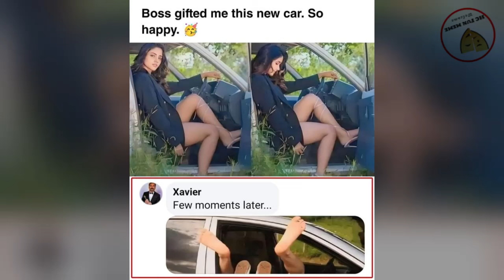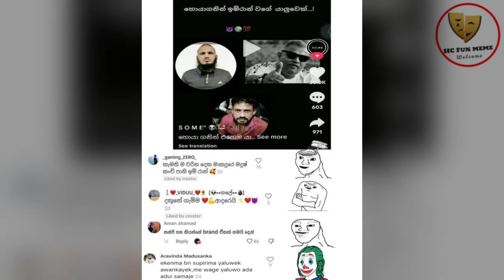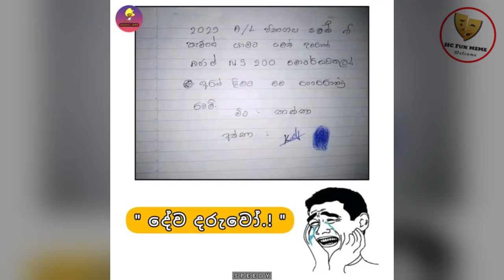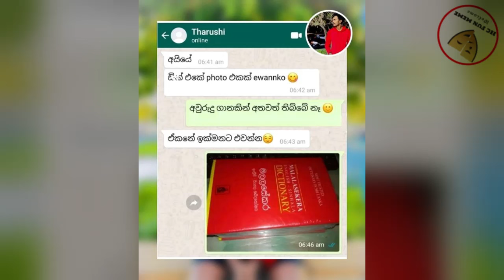Bukiye Rasa Katha | Funny Fb Memes Sinhala | Episode 225 | HC Fun memes | 15/07/2024😆😅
මෝලම මෝල් කැරියෝ ඉන්න රටක් බන් මේක😂😂

rathne
today fb post

bukiye athal
bukiye fun
bukiye fun today
f bukiya
bukiye joke post
bukiye katha
bukiye post
bukiye sapa
bukiye tharu
bukiye wadan
Athal Meme
Sinhala Wal Katha
Wal Katha

bukiye athal
rasa katha
bukiya
athal bukiya
athal nukiya
ada bukiya,
bukiye fun
bukiye rasa katha new,
fb athal,
Bukiye
memes,
fb posts
bukiye rasa katha letest
bukiye rasa
2021
Sri lanka Police
iphone
Basil Rajapaksha
adaderana
derana live
sri lanka police vehicles
hiru news
derana
kusal mendis
niroshan dikwella
ayubo one
HC fun
piumi hansamali
ape amma
bts
vidiq
sri lanka cricket
news first
derana news
Sinhala
Sri lanka
news
tubebuddy
social blead
how to
wal katha
sinhala wal katha
derana live
letest news
the weekly
the Entertainment
dewani inima
the voice
the voice of srilanka